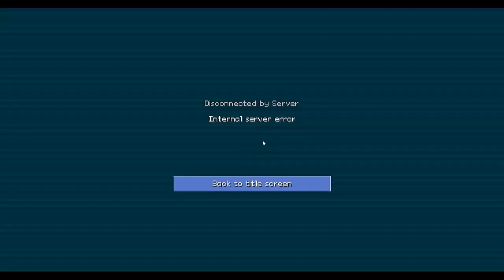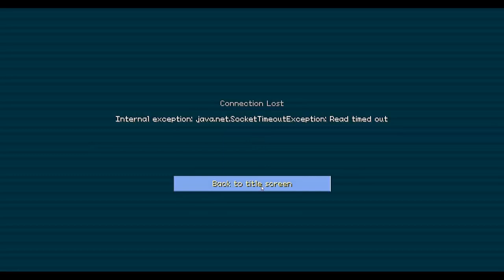PIXELMON con gentaglia #22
Buona visione con questa serie su minecraft moddato con i pokemon!
mi raccomando lasciate un bel mi piace se il video vi garba ;)
scusate in anticipo se non rispondo ai commenti ma non riesco D:

Sconti su server minecraft del 20% dal 10 al 25 giugnio!